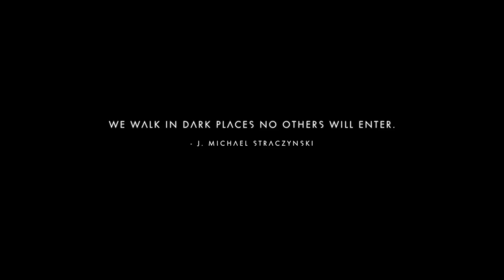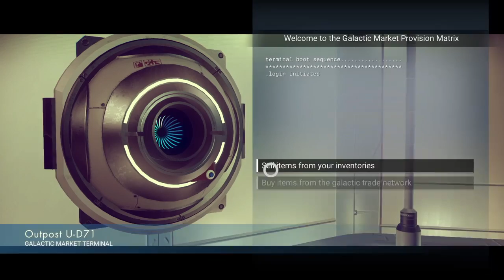No Man's Sky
Welcome to the wonderful world of Itsyeboiwander gaming